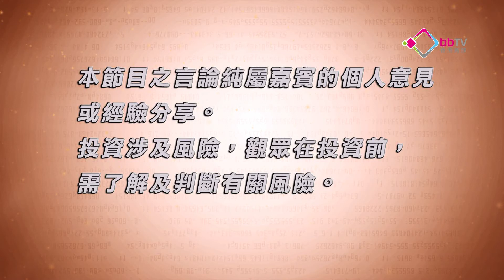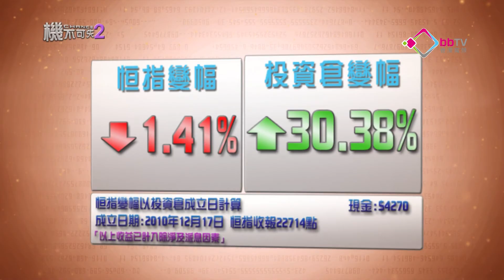《機不可失2》黃德几x林伽遙 EP109 證券行奇招吸客抽iBond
今集來一桌不一樣的沙律宴，有「酥炸軟殼蟹沙律」和「香脆鯰魚伴青芒果沙律」，與平時的生果沙律有天壤之別。

政府發行第三批通脹掛勾債券，以穩定派息作招徠，我地會分析抽iBond必勝策略。詳情留意香港新聞台逢星期六晚《機不可失2》。